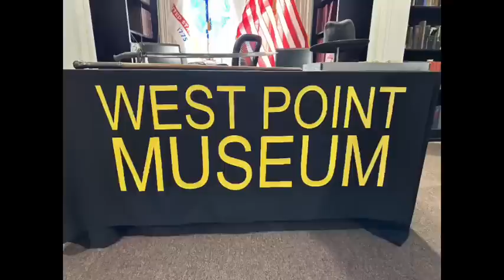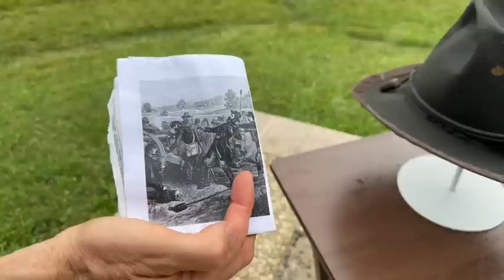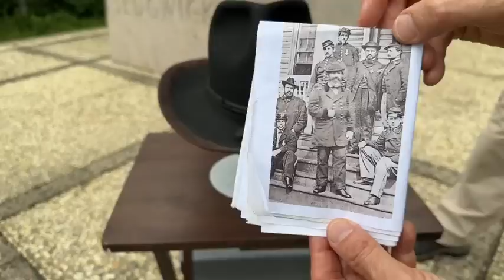John Sedgwick's Hat Makes a Return to Gettysburg: Gettysburg 160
Our friends at the West Point Museum are back with more amazing Civil War artifacts as we continue to cover of Day 2 of the Battle of Gettysburg.

This video is part of our tour series commemorating the 160th Anniversary of the Battle of Gettysburg.